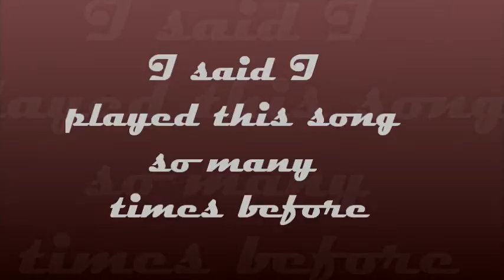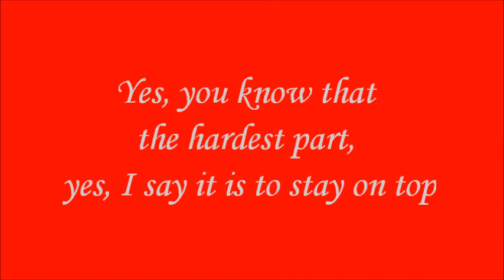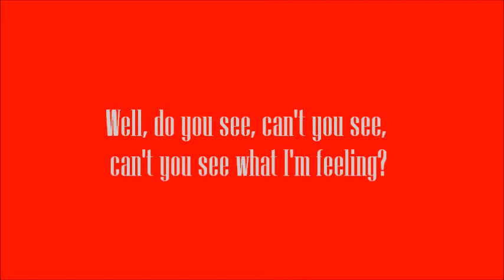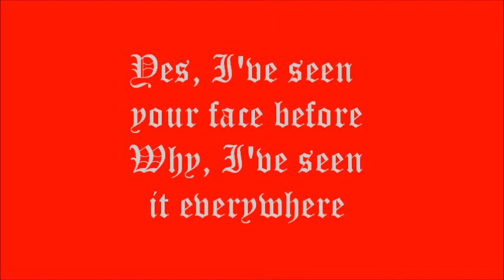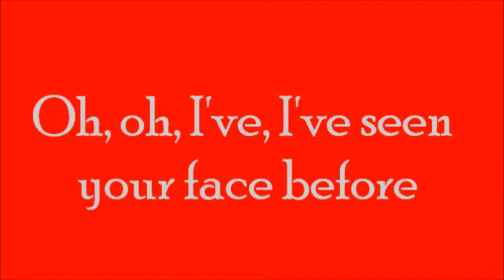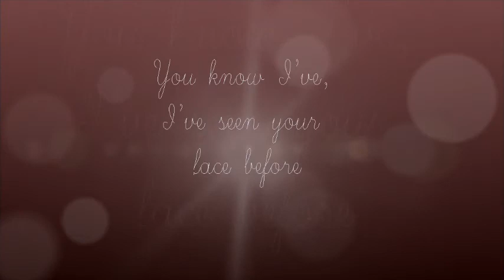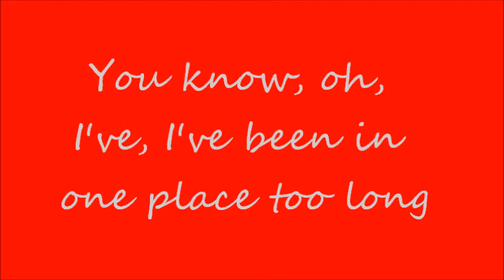Here Again - Rush (lyrics)